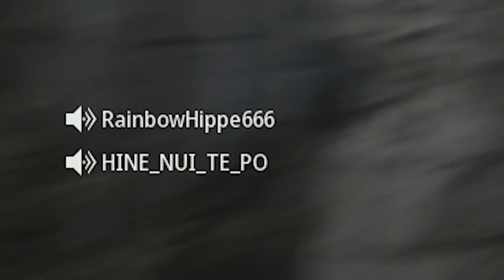SAVAGE Drill Sergeant Voice Impression ROASTS Players in MODERN WARFARE!